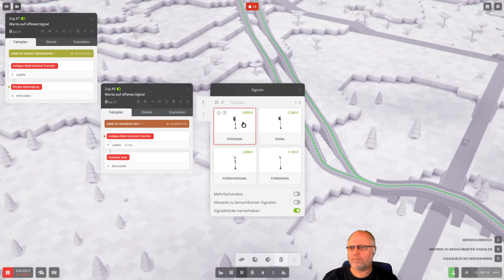Voxel Tycoon deutsch S1E045